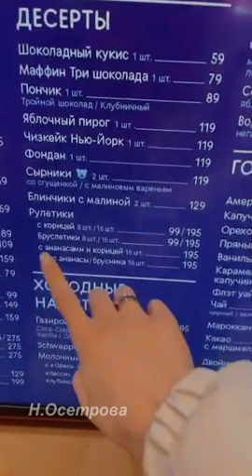Татьяна Мусульбес в прямом эфире 30 03 2021 Квартиру больше нужно